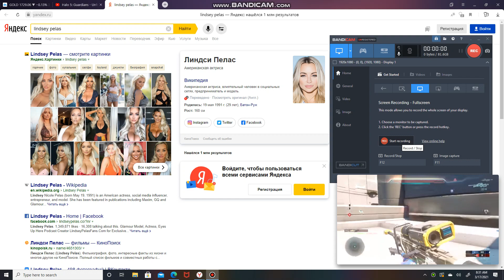STAR | SMALLER | PLANET | LARGEST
Stars and Planets: The Most Complete Guide to the Stars, Planets, Galaxies, and Solar System - Updated and Expanded Edition (Princeton Field Guides, 114)